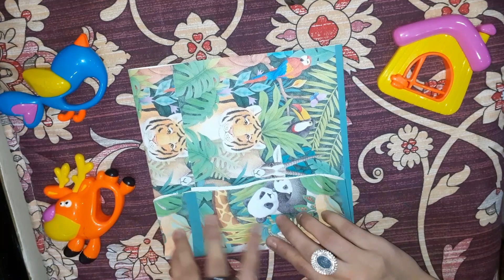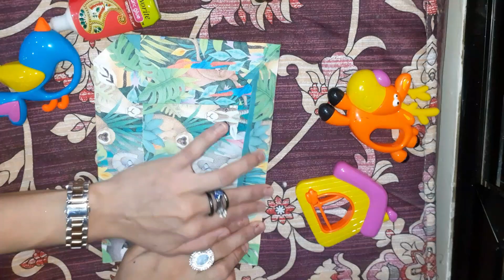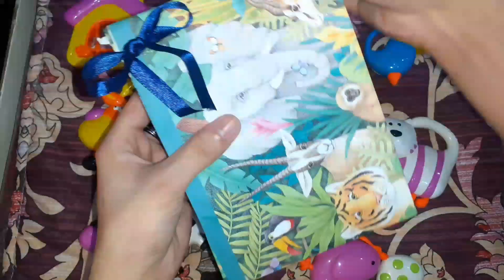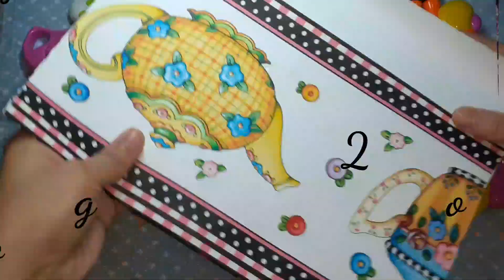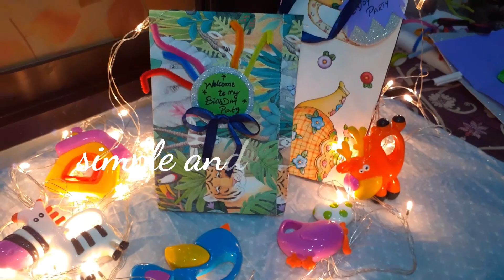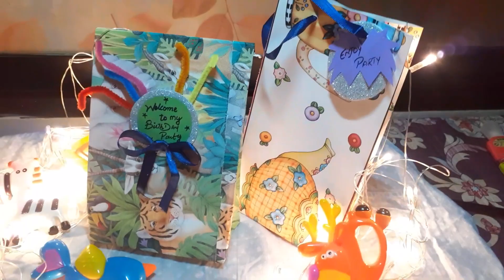DIY paper goody bag ideas| easy paper bag🛍😘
Hello beauties♥️♥️😍

How to make a paper goody bag easily with color paper at home.

DIY shopping paper bag handmade easy video tutorial.😚👑
Make this bag with paper step by step.
View Other paper bag making
to make this easy and common paper made goody bag here I've used only a A4 sized paper.🤗🤗

make your birthday more special with this cute bags🤩🥰🛍